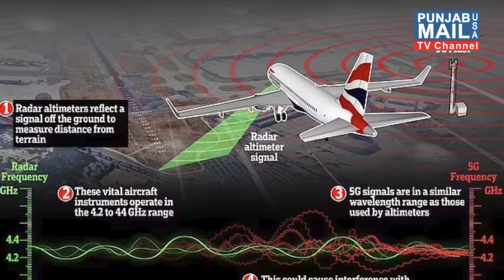ਏਅਰ ਇੰਡੀਆ ਨੇ ਅਮਰੀਕਾ ਲਈ ਉਡਾਣਾਂ ਕੀਤੀਆਂ ਰੱਦ | Punjab Mail USA TV Channel